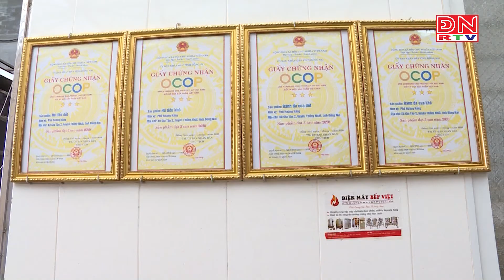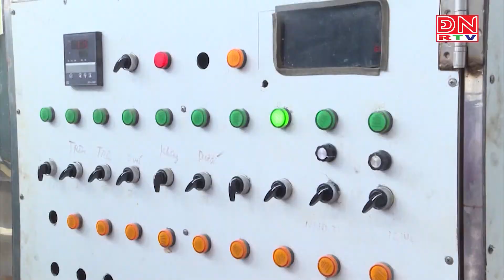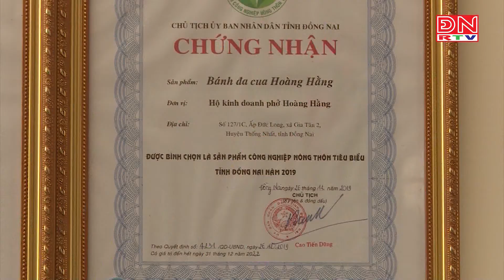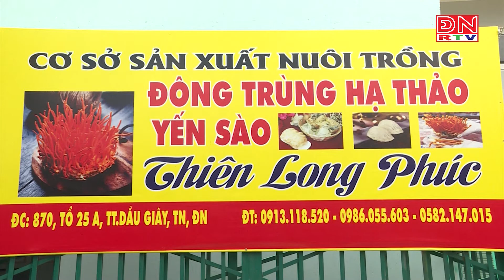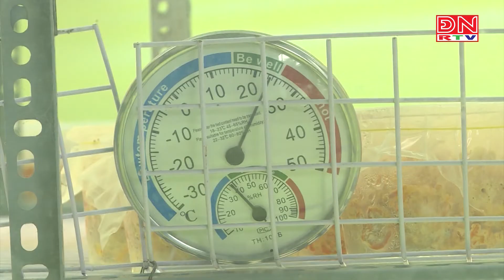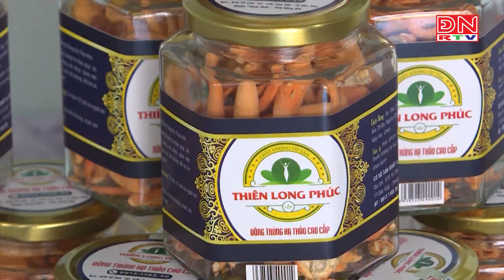HỖ TRỢ ĐỂ CƠ SỞ CÔNG NGHIỆP NÔNG THÔN MỞ RỘNG SẢN XUẤT